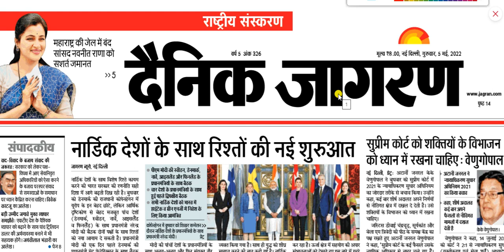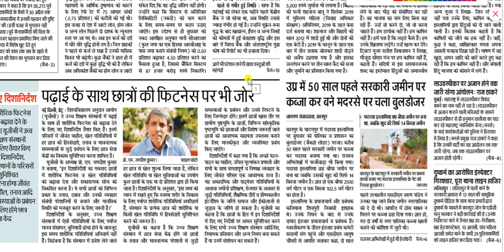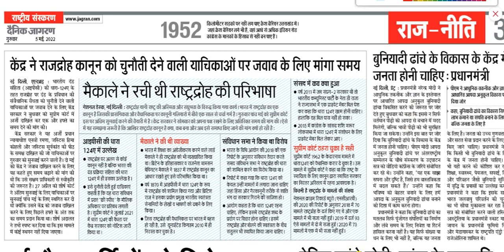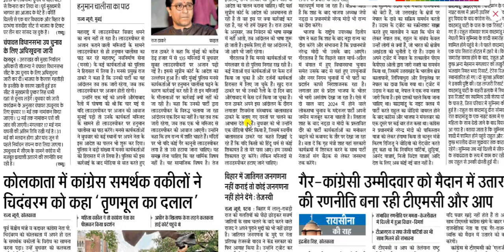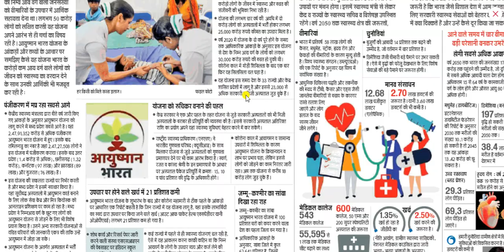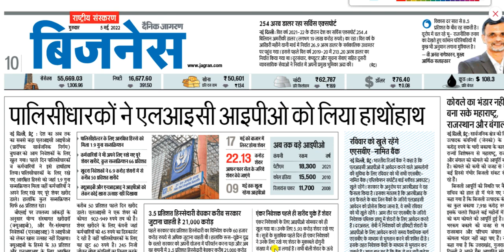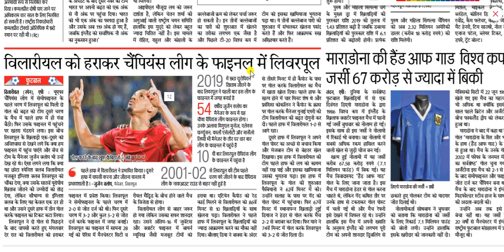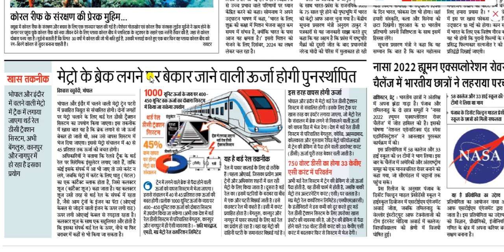05 may 2022 || Dainik Jagran Newspaper Analysis || दैनिक जागरण राष्ट्रीय संस्करण